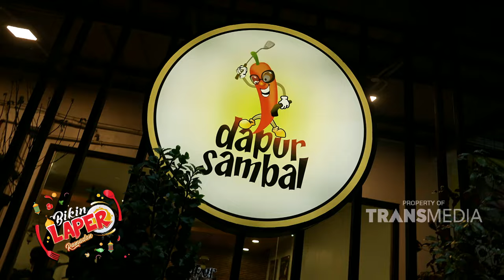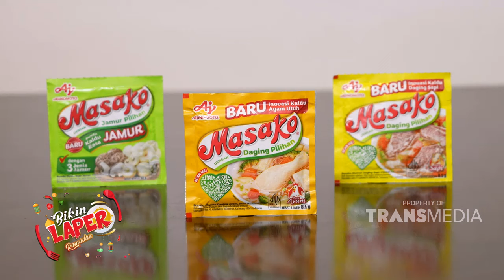Gak Cuman Ayam Bakarnya Yang Enak, Sambelnya Gak Kalah | BIKIN LAPER (28/03/24) P3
BIKIN LAPER

TAYANG SETIAP SENIN-JUMAT PUKUL 17.00 WIB